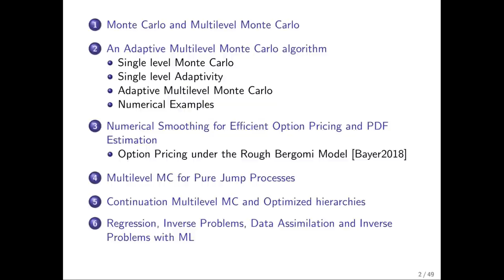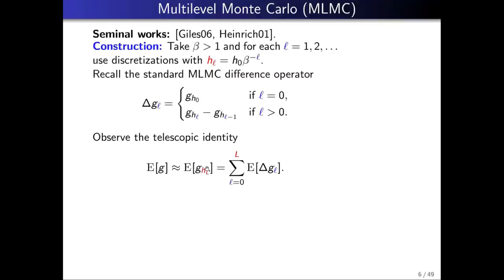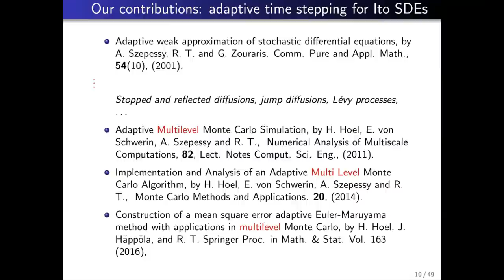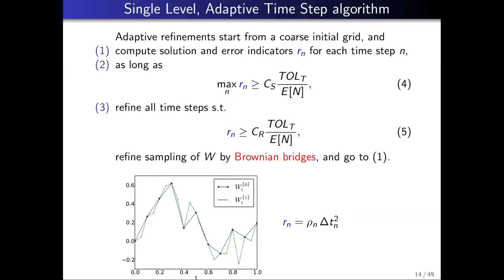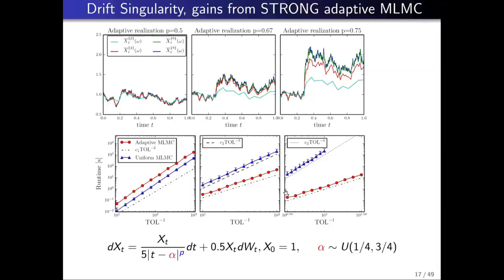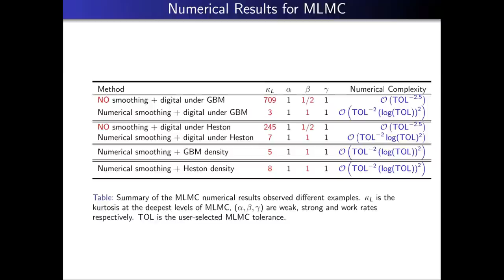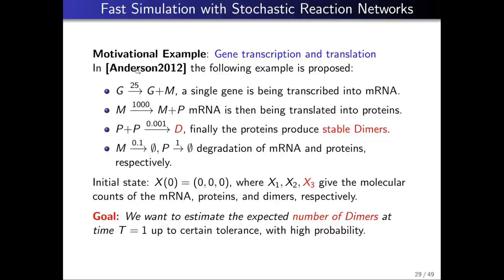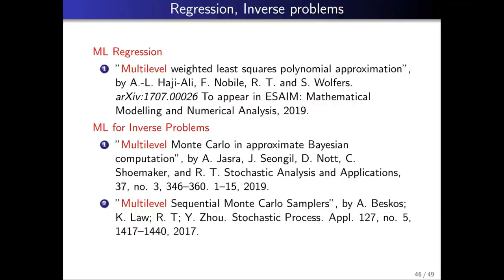Raul Tempone - Forward and Inverse Problems with Multilevel Monte Carlo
This talk was part of the of the Online Workshop of the Thematic Programme "Computational Uncertainty Quantification: Mathematical Foundations, Methodology & Data" held May 4 - 8, 2020 digitally.

We will first recall, for a general audience, the use of Monte Carlo and Multi-level Monte Carlo methods in the context of Uncertainty Quantification. Then we will discuss our Adaptive Multilevel Monte Carlo (MLMC) Methods for (i) Itô Stochastic Differential Equations, (ii) Stochastic Reaction Networks modeled by Pure Jump Markov Processes and (iii) Partial Differential Equations with random inputs. In this context, the notion of adaptivity includes several aspects such as mesh refinements based on either a priori or a posteriori error estimates, the local choice of different time-stepping methods, pathwise dependent importance sampling, and the selection of the total number of levels and the number of samples at different levels. Our Adaptive MLMC estimator uses a hierarchy of adaptively refined, non-uniform time discretizations, and, as such, it may be considered a generalization of the uniform discretization MLMC method introduced independently by M. Giles and S. Heinrich. In particular, we show that our adaptive MLMC algorithms are asymptotically accurate and have the correct complexity with an improved control of the multiplicative constant factor in the asymptotic analysis. In this context, we developed the Continuation Multilevel Monte Carlo (CMLMC) for the estimation of parameters needed in our MLMC algorithms, such as the variance of the difference between consecutive approximations. These techniques take particular care of the deepest levels, where for efficiency reasons, only a few realizations are available to produce essential estimates. Moreover, we show the asymptotic normality of the statistical error in the MLMC estimator, justifying in this way, our error estimate that allows prescribing both the required accuracy and confidence level in the final result.
We will also briefly mention some recently smoothing techniques for rough observables and the approximation of probability density functions.
We will comment on their use for Ito diffusions and the non-Markovian rough Bergomi model. This recent model has very low pathwise regularity, making the direct application of multilevel Monte Carlo inefficient.
Finally, we will comment on our multilevel works on inverse problems, data assimilation, optimal experimental design, and regression, hinting on the challenges addressed and the gains obtained so far.
We present several examples to illustrate the above results and the corresponding computational savings.